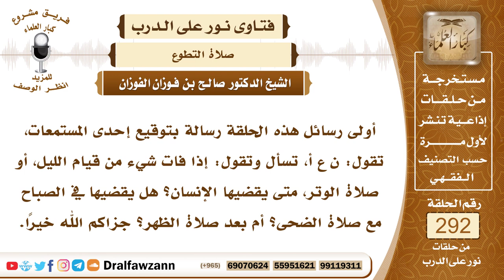4890- من فاته قيام من الليل أو الوتر يقضيه في ضحى اليوم التالي - الشيخ صالح الفوزان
"السؤال: أولى رسائل هذه الحلقة رسالة بتوقيع إحدى المستمعات، تقول: ن ع أ، تسأل وتقول: إذا فات شيء من قيام الليل، أو صلاة الوتر، متى يقضيها الإنسان؟ هل يقضيها في الصباح مع صلاة الضحى؟ أم بعد صلاة الظهر؟ جزاكم الله خيرًا.
الجواب: بسم الله الرحمن الرحيم الحمد لله رب العالمين، وصلى الله وسلم على نبينا محمد وعلى آله وصحبه وبعد، فمن فاته قيامه من الليل أو الوتر فإنه يقضيه بعد ارتفاع الشمس، فيما بين ارتفاع الشمس قيد رمح إلى أن تتوسط الشمس بكبد السماء قبيل دخول وقت الظهر، كل هذا وقت لقضاء قيام الليل والوتر لمن فاته شيء من ذلك، كما كان النبي ﷺ يفعل ذلك أنه إذا فاته قيامه من الليل ووتره فإنه يقضيه من الضحى، وكان ﷺ يصلي من الليل إحدى عشرة ركعة، فإذا قضاها في النهار فإنه يشفعها، فيقضيها اثنتي عشرة ركعة، وكذلك يفعل من فاته قيامه من الليل، فإنه إذا أراد أن يقضيه عن الوتر من النهار فإنه يقضيه مشفوعا.

السيرة الذاتية :
للاشتراك في قناة الشيخ صالح الفوزان

14_ الشيخ محمد أمين الشنقيطي
يتيوب

15_سماحة المفتي عبد العزيز آل الشيخ
 يوتيوب

رئيس الفريق
لمشروع كبار العلماء